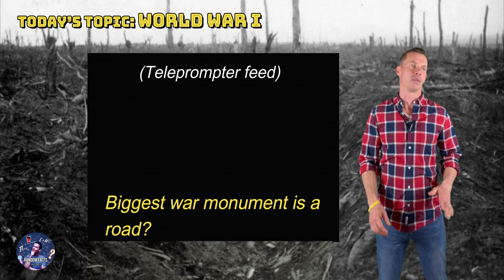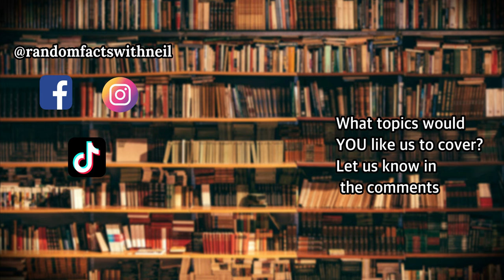World War I: 5 amazing random facts you probably didn't know!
Fascinating Random Facts about World War I you probably didn't know!

Original music by: Jim McKillip & Neil McKillip

“Notwithstanding the provisions of 106 and 106A, the fair use of a copyrighted work, including such use as reproduction in copies or phono records or by any other means specified by that section, for purposes such as criticism, comment, news reporting, teaching, scholarship, education or research, is not an infringement of copyright.”

This channel is for educational and entertainment purposes only.